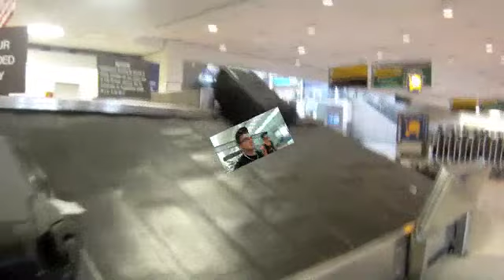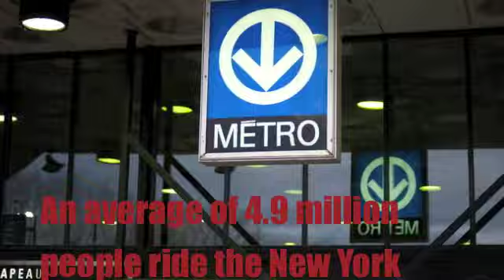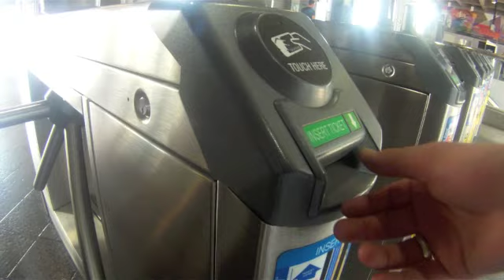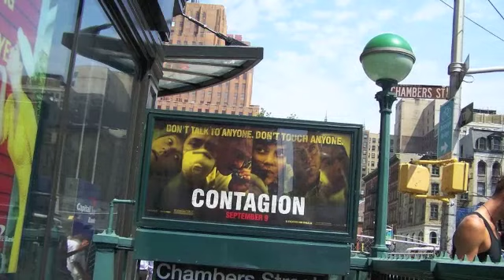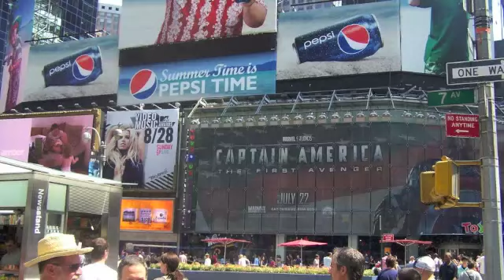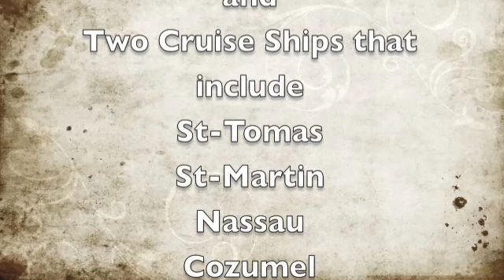New York Video Francois and his Zete Frat & Friends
Zeta Psi Educational Foundation... Brothers' from alll over getting together and getting drunk, while respecting Scholarship, Philanthropy.Leadership and Networking. But mostly myself and my best friend Travis Kelsch roaming the streets of Manhattan,